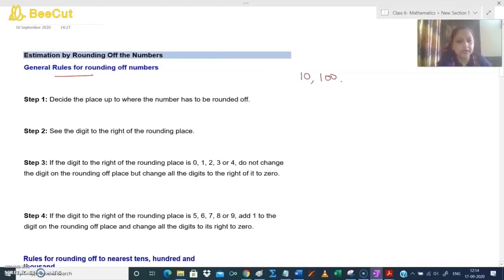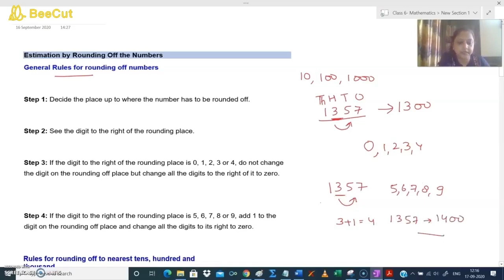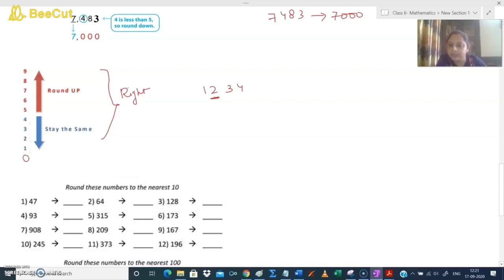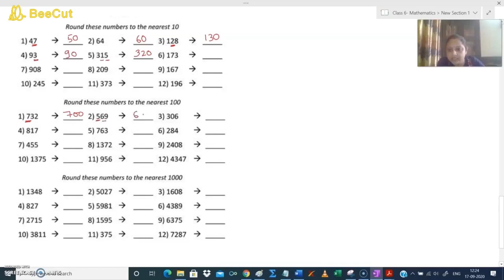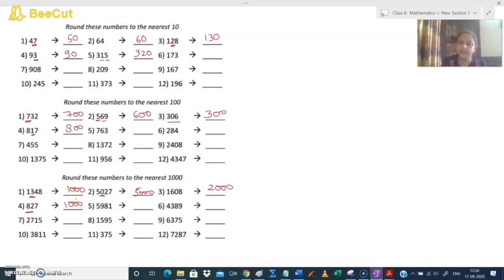Class 6| Chapter 1| Knowing Our Numbers|Rounding of Numbers to the nearest 10, 100 and 1000.